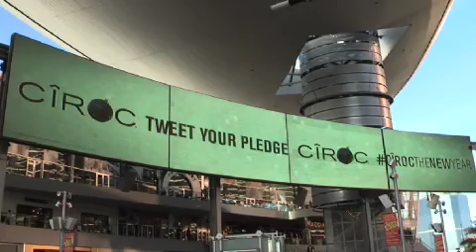New Years in Las Vegas Armine Amiryan reporting iPhone